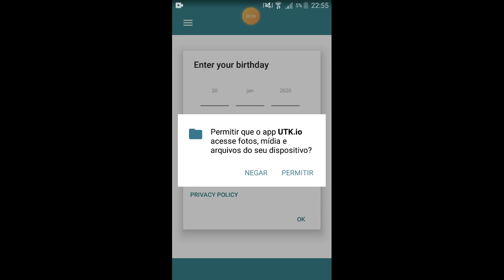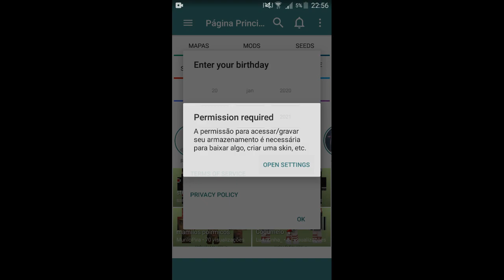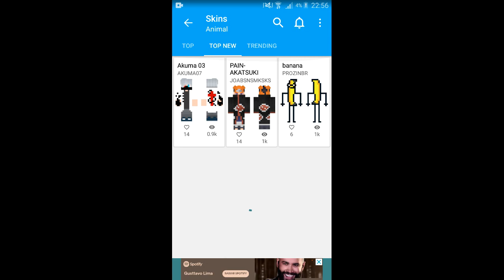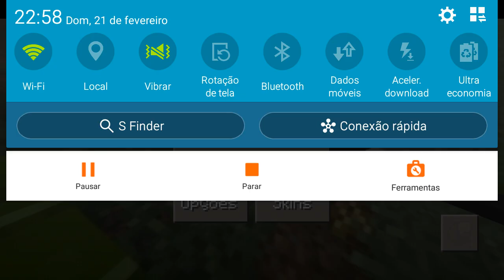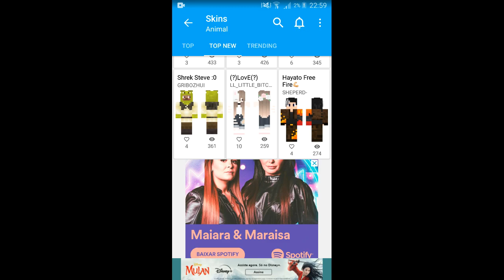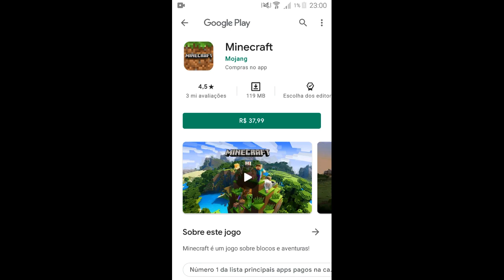Como Colocar Qualquer Skin No Craftsman E Mastercraft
Isso mesmo como colocar skin no craftsman tem como você criar sua skin e colocar você mesmo dentro do jogo então assista até o final para você entender tudo é conseguir colocar sua skin dentro do craftsman/Mastercraft e minecraft